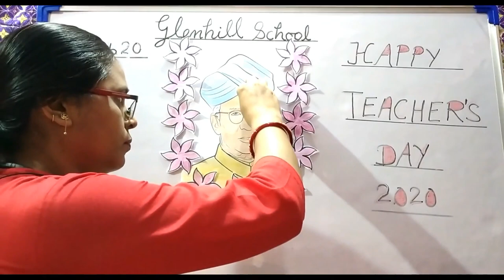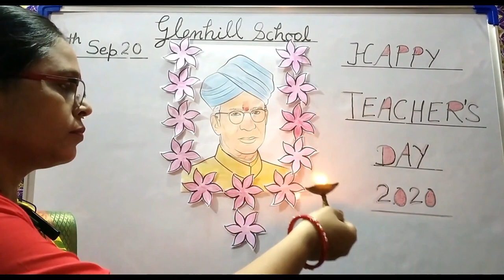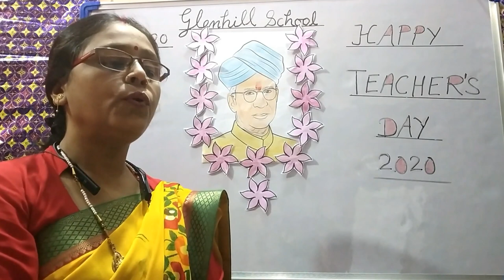Happy Teacher's day : Online Celebration for all classes by K. Rambha mam : Glenhill School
Online celebration by K. Rambha mam for all classes
Glenhill School
Manduadih, Varanasi